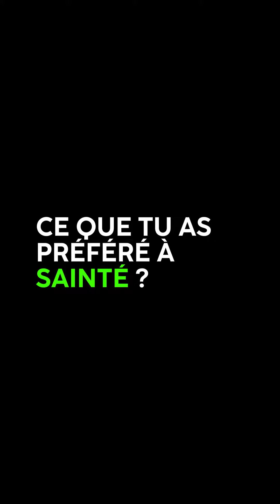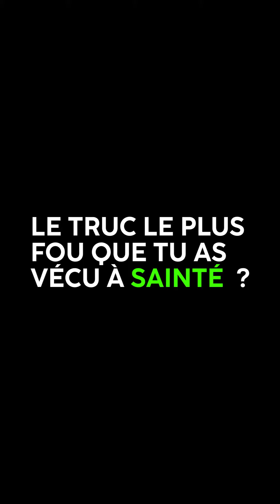WESLEY FOFANA - Les Verts vont se maintenir !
Formé à l’AS Saint-Etienne, Wesley Fofana ses meilleures anecdotes et sa confiance en ses ex-coéquipiers dans la lutte pour le maintien.

Et toi, tu pense que les Verts vont se maintenir ?

C’est CARRÉ !